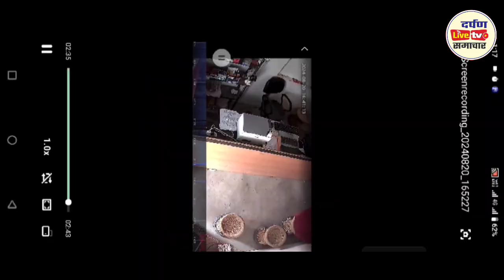किरतपुर की खबर: बदमाशों ने एक जन सेवा केंद्र लिटा,पुलिस विभाग में हड़कंप ।